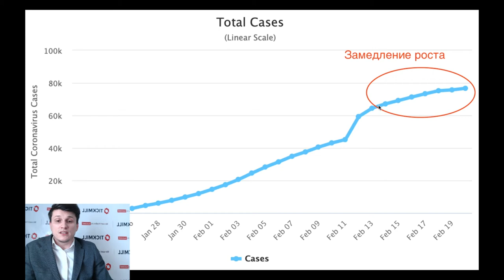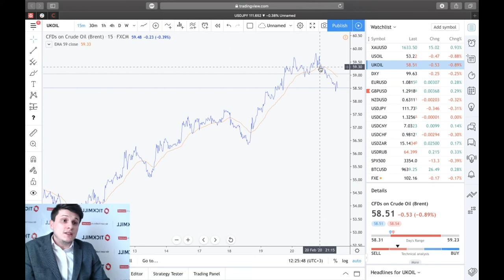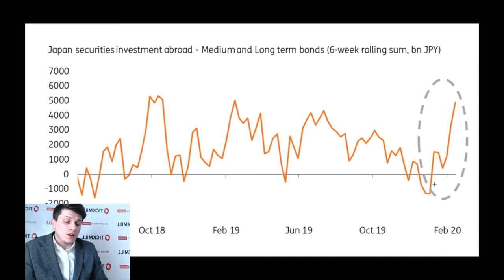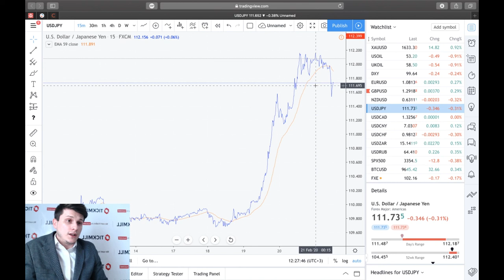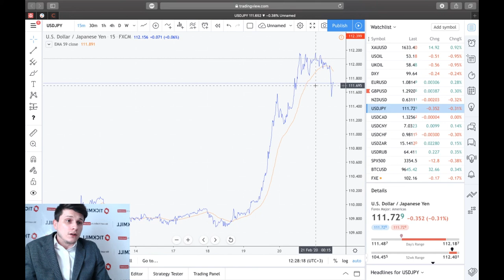Тикмилл аналитика | USDJPY: Фундаментальный анализ и ожидания по валютной паре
📈 USDJPY преодолел отметку в 112 иен за доллар в среду, впервые с конца апреля 2019 года. Дневное падение более чем на 1.5 стандартных отклонения - большая редкость для иены. Слабость сложилась из следующих слагаемых:

- Опасения о рецессии в Японии;
- Долгосрочное влиянии вспышки Covid-19 на региональные экономики;
- Ожидания оттока капитала из Японии перед концом финансового года;
- Сильный доллар.

Однако в краткосрочной перспективе более вероятен откат USDJPY, который предложит более привлекательные точки входа для покупок.

Почему для покупок? Разбираем в сегодняшнем фундаментальном обзоре пары